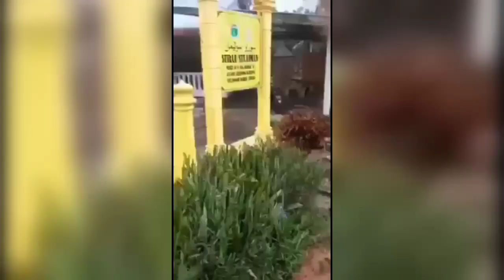Ribuan Ikan Naik ke Darat, Pertanda Apa!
Beredar sebuah video yang memperlihatkan banyak ikan-ikan yang naik ke daratan,
Menurut keterangan dalam video ikan-ikan itu seperti menuju ke sebuah surau di Kuala Selangor